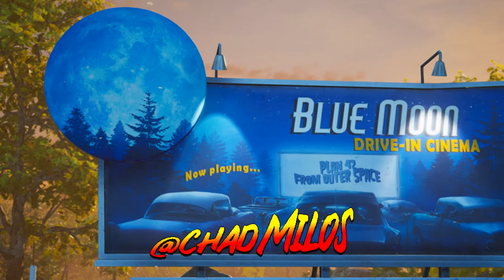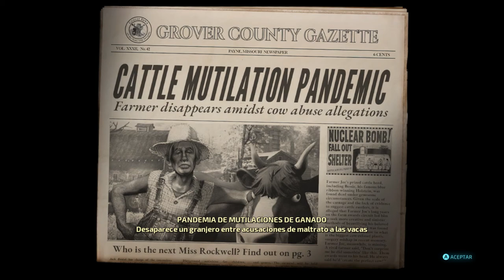Misión: Acabar con TODOS! - Destroy All Humans! Ep1 - TURBO FOZTON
▶️ El gran Crypto-137 ha llegado a la tierra para provocar caos y destrucción! Su objetivo es claro: Conseguir la fórmula del ADN de los humanos para que así su especie pueda reproducirse sin perder información en el proceso. Cueste lo que cueste!

►Muchas gracias!